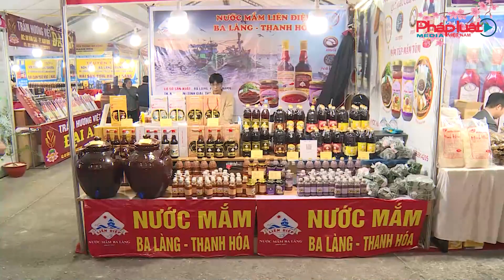Hội Chợ Xuân Quý Mão 2023: Tinh Hoa Nông Nghiệp Hội Tụ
hội chợ Xuân Quý Mão 2023, xuân quý mão 2023, tết nguyên đán, chợ xuân, hội chợ xuân,